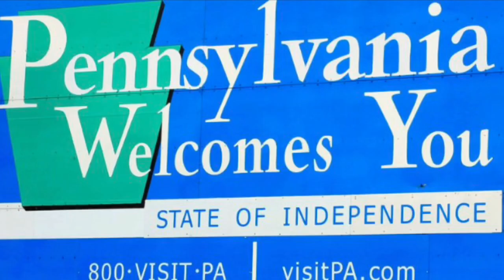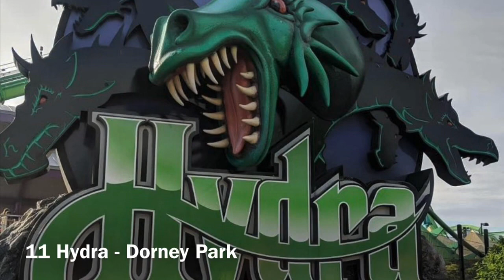Top 25 Roller Coasters in Pennsylvania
I would love to hear from you in the comments what your favorite PA Coasters are. Just like every other video, those are all my opinions, so please no hating in the comments. I will respect every opinion that is not mine.